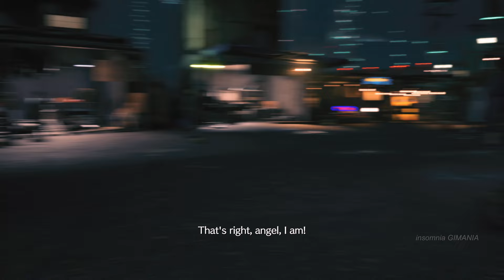Fan Cam Tifa as Scarlet MOD 4K Final Fantasy 7 Remake 230627%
Fan Free Camera. Tifa as Scarlet
Scene : Welcome to the Bar First Time.

MOD Authors:
- Tifa as Makima by Ninjagrime.
- Aki Cloud by Ninjagrime.
- Female Sephiroth by gatto tom.
- AC Fusion Sword - Main blade (Weapon mode) by The Eradicator.
- KIngdom Hearts Cloud by ColossalCake.
- Buff Aerith's Thighs (and Chest) by NiyaKhalifa.
- Sugoi Dekai Tifa Classic Original Outfit Remake Adjusted by nukomochimochi.
- Shinra Security - Helghast Assault Trooper (KILLZONE) by MemoryH.
- Shinra Troops - DeepGround Soldiers by MemoryH
- Samus Aran in Power Suit with Cannon as Barret by MemoryH.
- Claire Redfield from Resident Evil 2 Remake as Tifa Lockhart by DarknessValtier.
- FF7AC Tsurugi Weapon Iconic Fusion Sword from FFVII Advent Children by kazumashirou.
- Marlene - Alternative Eyes by Leonaura.
- 7th Mixue by Tindja.
- Wrecking Ball - Rocket Punch Barret Weapon by MemoryH.
- President Shinra - Master Chief (CE) by MemoryH.
- THOMAS Train by RIKUKA.
- Train NPCs Music Original COLORS STYLE MUSIC by FantasyRaiderr.
- Cloud Brigther Mako Eyes by wendera.

Other MODs on previous Videos:
- Cloud Advent Children Outfit by  Ninjagrime and Sreliata.
- Ada Wong from Resident Evil 2 Remake as Aerith Gaisnborough by Stevebg23 aka EvilLord.
- Zack CCRFF7 by Amiibolad.
- Ignis as Rude by RIKUKAff15.
- Turk Cloud by Jujub.
- Cloud Strife Classic Original Hair by fantasyraiderr.
- Resident Tifa in Casual Outfit by Ninjagrime and Sreliata.
- Mangekyo Sharingan by Starscar.
- Playable Sephiroth as Cloud by Ninjagrime.
- Barret Wallace - by MemoryH.
- Buster Sword Restoration Project by MemoryH.

makima makimaedit makimachainsawman chainsawman fancam fancamedit fancamera aerithmod TifaMOD FinalFantasy7MOD classictifa FF7ACTsurugi FinalFantasyVIIMOD FF7RMOD FinalFantasy7Remake FinalFantasy7RemakeIntergradeMOD FinalFantasy7RemakeIntergradePC insomniagimania gameplay nocommentary pcgames walkthrough playthrough tifainoriginaloutfit tifainOG  educational education educationalpurpose educationpurpose pcmod gamemod videogamemod tifamod aerithmod finalfantasymod modding mods demo indiegames horror